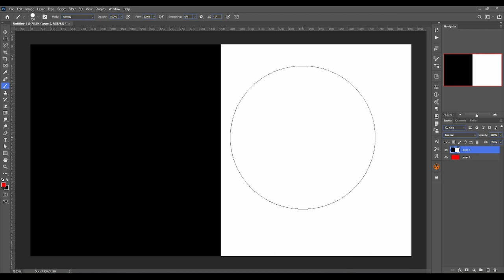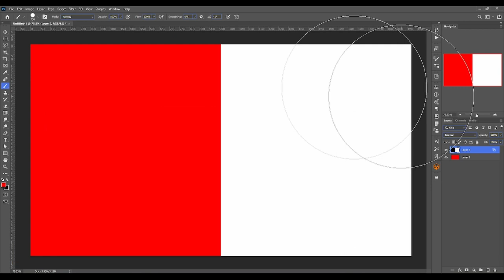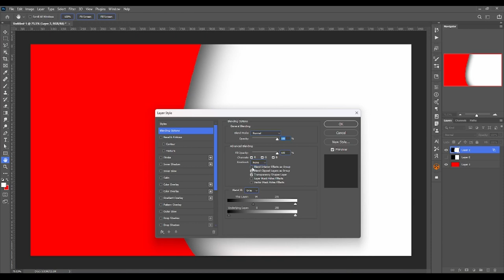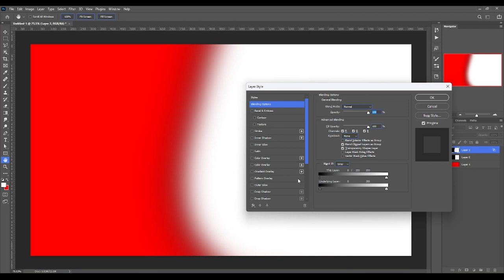Exploring Blending Options in Graphic Design - A Comprehensive Guide | Digital Manjit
Exploring Blending Options in Graphic Design - A Comprehensive Guide

In this video, we dive deep into the fascinating world of blending options in graphic design. Whether you're a seasoned designer or just starting out, understanding blending options can take your creative projects to the next level.

🖌️ Blending options are powerful tools that allow you to seamlessly integrate and enhance elements in your designs. From creating eye-catching text effects to blending images harmoniously, we've got you covered. Join us as we demystify the various blending modes, layer styles, and effects available in popular graphic design software.

🔍 Key Topics Covered:

Introduction to Blending Options
Understanding Blending Modes
Mastering Layer Styles
Creating Stunning Text Effects
Practical Tips and Tricks for Effective Blending
Real-life Design Examples

🚀 Whether you're using Adobe Photoshop, Illustrator, or another design tool, the principles of blending options remain consistent. Follow along as we showcase step-by-step tutorials and practical examples to help you gain confidence in using blending options in your own projects.

Share your thoughts and questions in the comments below—we love hearing from our creative community!

🎓 Ready to elevate your design skills? Watch now and become a master of blending options!

Regards

Manjit Singh